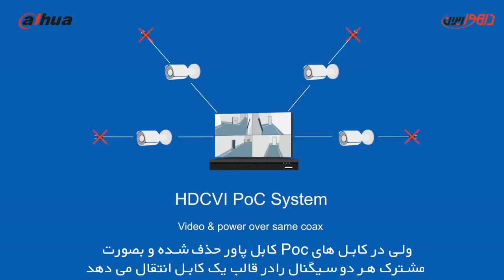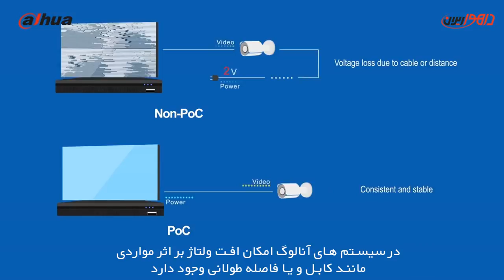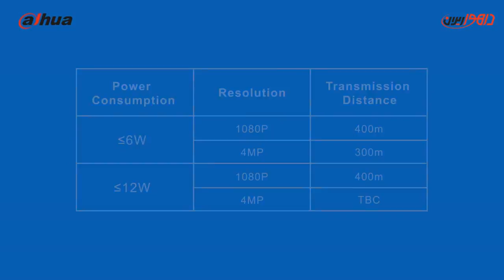معرفی تکنولوژی HDCVI PoC داهوا